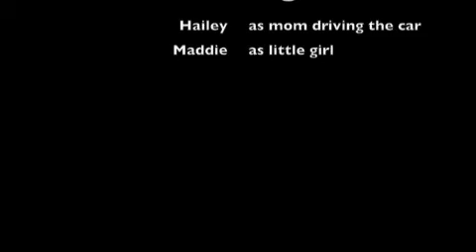are we there yet?